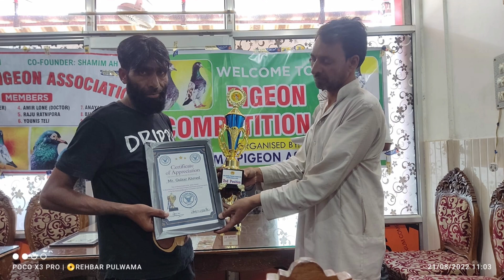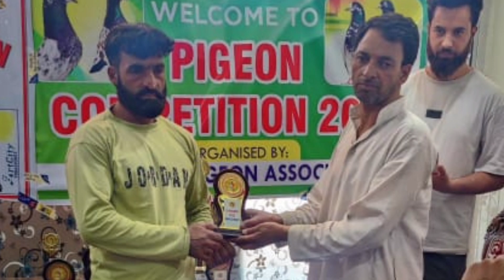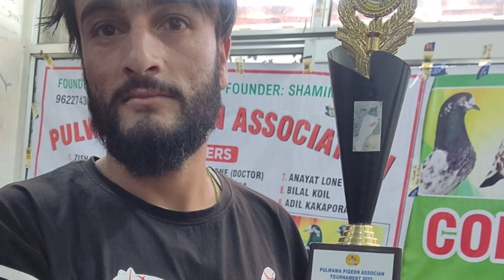Award Ceremony Pulwama Pigeon Tournament